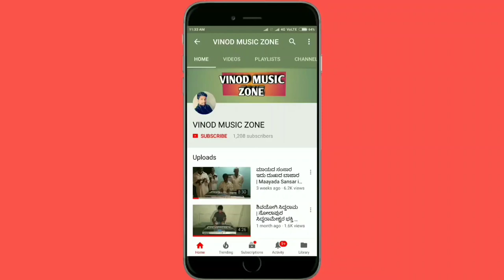Malu Nandaragi Dollina Padagalu-2 | ಮಾಳು ನಂದರಗಿ ಡೊಳ್ಳಿನ ಪದಗಳು-2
The Dollina Pada by Malu Nandaragi and His Team from Nandaragi Village Dollina Sangha in Nandaragi at BheeralingeshwarTemple Festival so Leasten the Song and Enjoy the Overall Song.The Overall Song is Awesome u Can Enjoy it ...